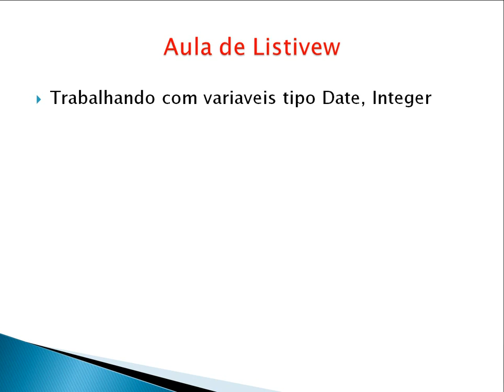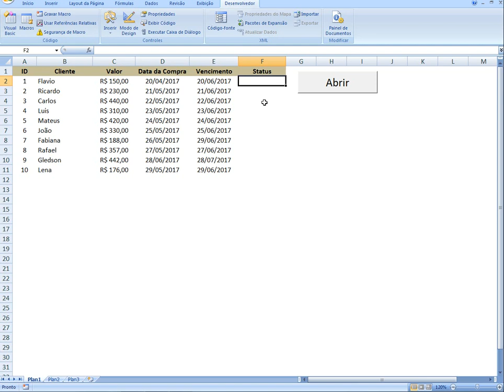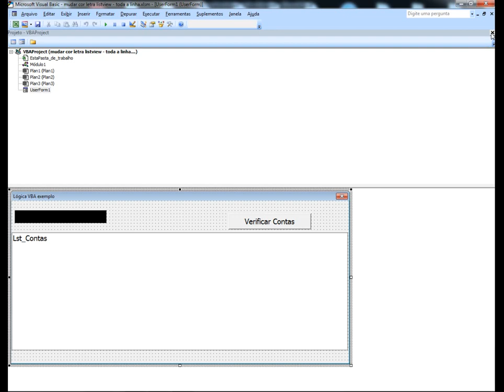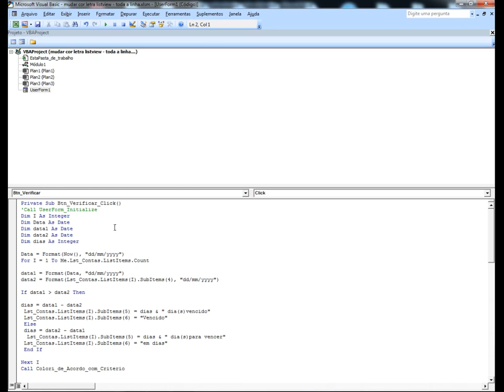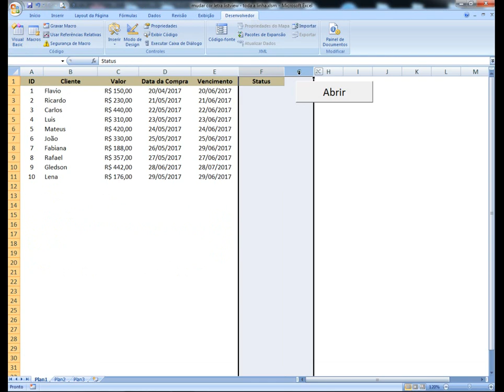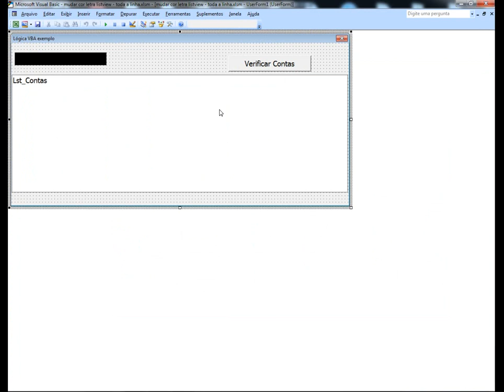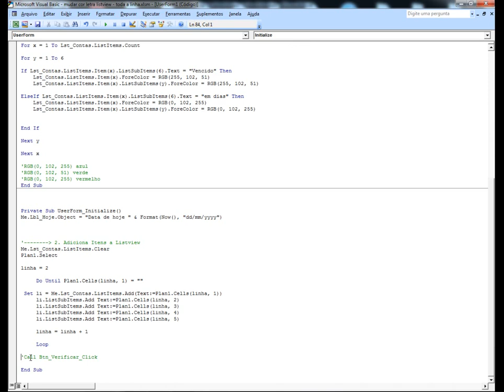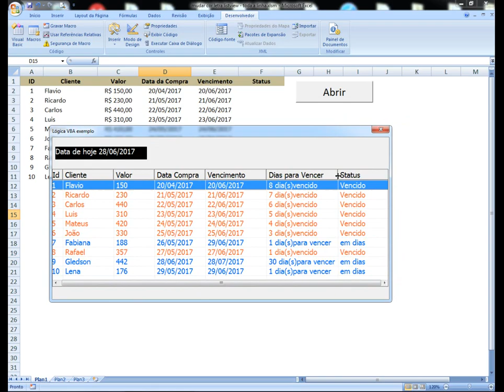Listview com Status de Parcelas Vencido e em Dias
na aula de hoje: aprendemos a trabalhar com as propriedades Item, SubItems, ListSubitems do objeto Listview  e as variaveis tipo integer e Date, aprendemos a calcular se a data do vencimento esta vencida pelo a coluna da listview